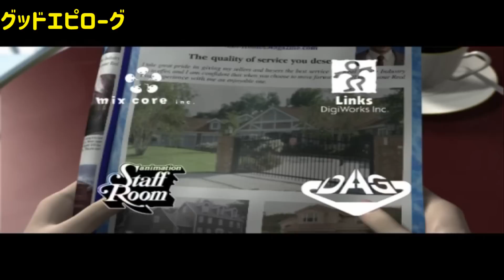【バイオアウトブレイク】シンディのイベント＆エンディングまとめ【OUTBREAK1＆2】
バイオハザードアウトブレイク１＆２で登場したコスがヤバいシンディ・レノックスの各イベントやエンディングをまとめました。
0:00 １シナリオ発生
1:17 １シナリオ零下
1:37 １シナリオ巣窟
2:34 １シナリオ獄炎
2:54 １シナリオ決意
5:01 ２シナリオ咆哮
6:38 ２シナリオ異界
7:15 ２シナリオ記憶
8:08 ２シナリオ死守
8:33 ２シナリオ突破
9:18 エピローグ
9:51 コスチューム紹介